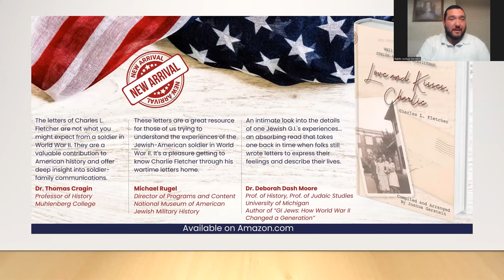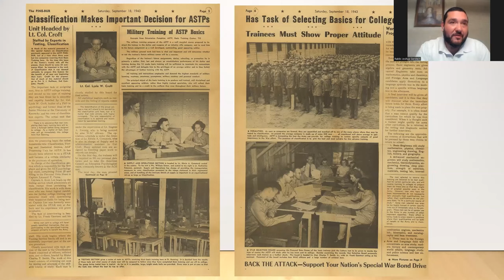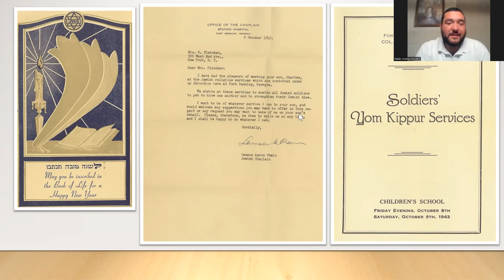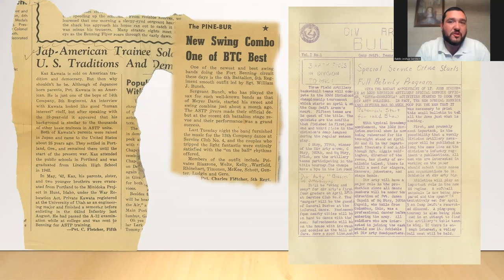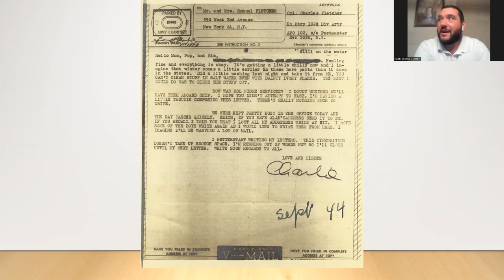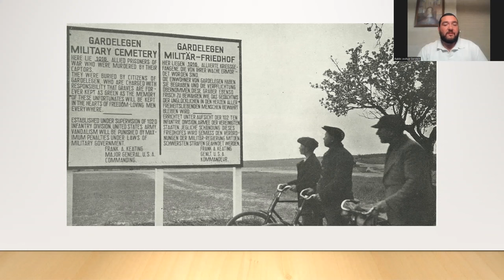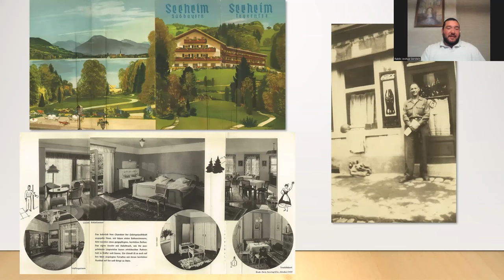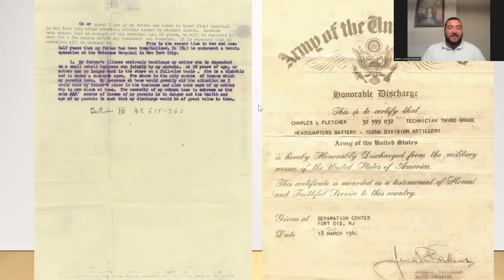Love and Kisses, Charlie: WWII Letters From A Jewish-American Serviceman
Rabbi Joshua Gerstein discusses the World War II letters of his grandfather Charlie Fletcher. Fletcher wrote near daily letters home to his family from training through his service in Europe. The letters are published in the new book Love and Kisses, Charlie: WWII Letters From A Jewish-American Serviceman.